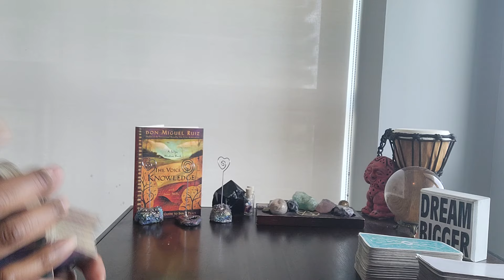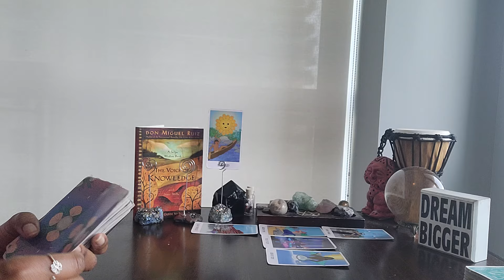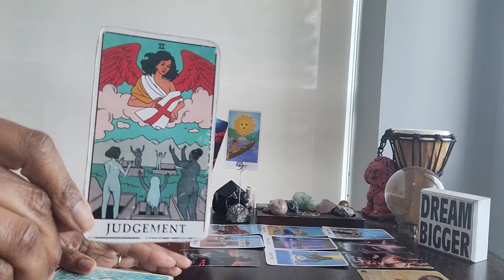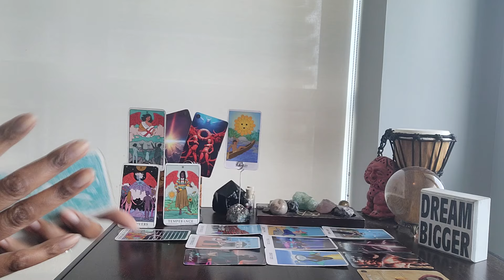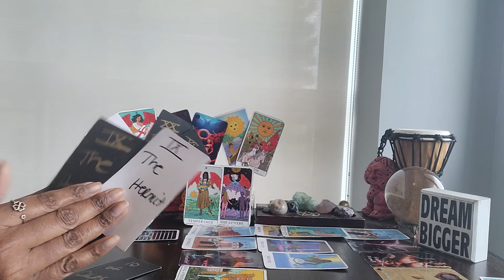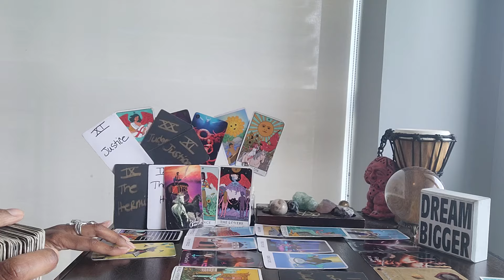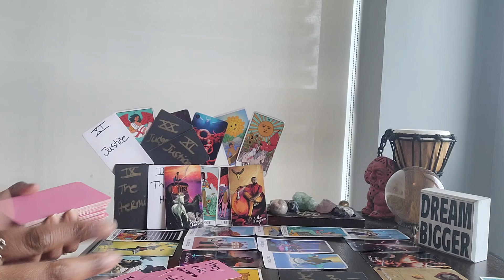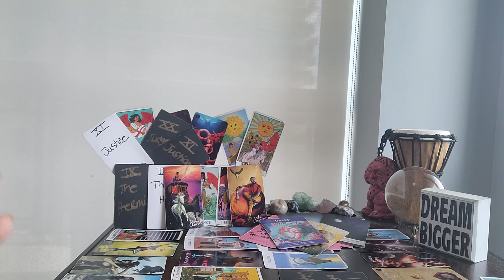Sagittarius: #9 - Your compassion is necessary for their growth. Here's how you're winning!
⭐️Purchase Digital Calendar:

⭐️Purchase Digital Journal:

⭐️ Table Read:  THE VOICE OF KNOWLEDGE by Don Miguel Ruiz

⭐️ VIDEO UPLOADING SCHEDULE:
  4x/week for every Zodiac Sign